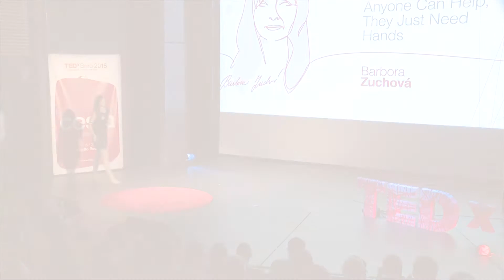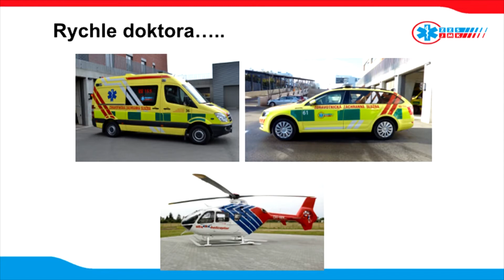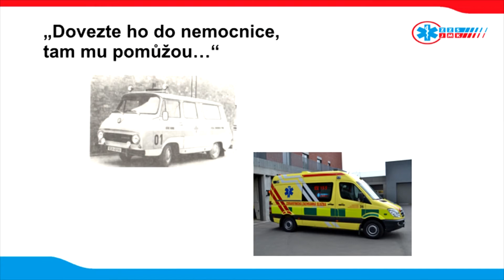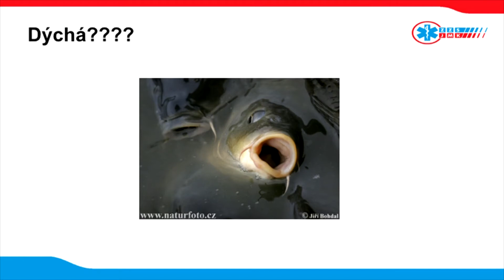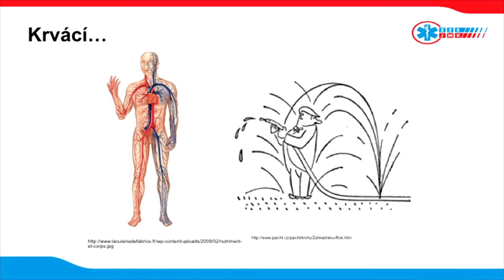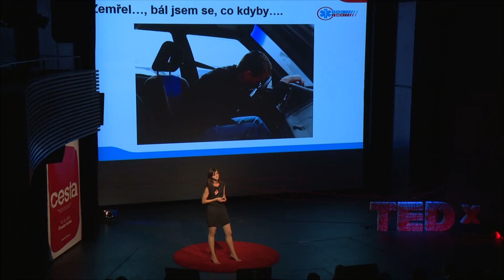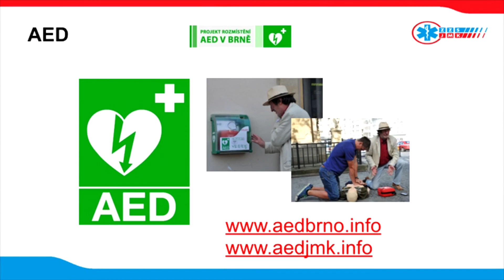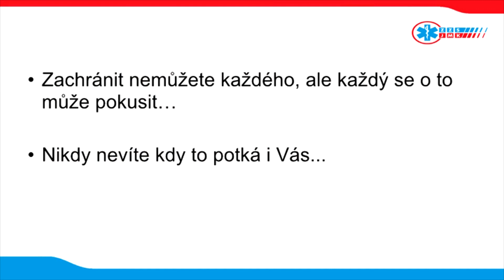Pomoci může každý, stačí ruce | Barbora Zuchová | TEDxBrno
Každou minutou klesá šance na přežití o 10-12%. Jaké jsou tři stavy, které můžeme při první pomoci zvrátit a rozhodnout tak o záchraně života?

Kamera: Kuba Jíra, Roman Zmrzlý
Střih: Roman Zmrzlý

Barbora Zuchová took a bit of a detour before reaching her dream job as an Emergency Medical Service doctor. She first graduated from the Dance Conservatory in Brno, and then went on to study at both the Faculty of Sports Studies and the Faculty of Medicine of Masaryk University. She entered the Faculty of Medicine already convinced she wanted to become an emergency service doctor, and has devoted her life to this field. While still a student of medicine she worked as an Emergency Medical Service spokesperson, trying to improve the media image of this Cinderella among the components of the Integrated Emergency System. She now works as a doctor for the Emergency Medical Service, which has always been something close to her heart. She is also involved in educating the public in providing non-professional first aid.